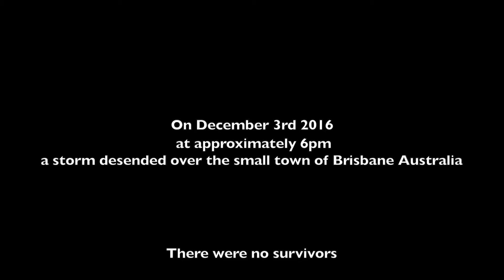Brisbane Storm 3rd December 2016 TimeLapse